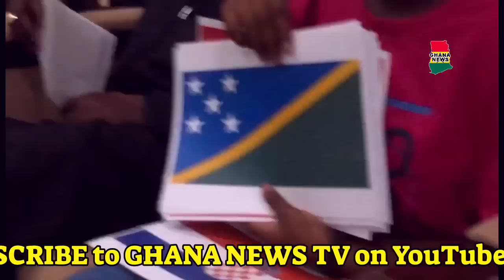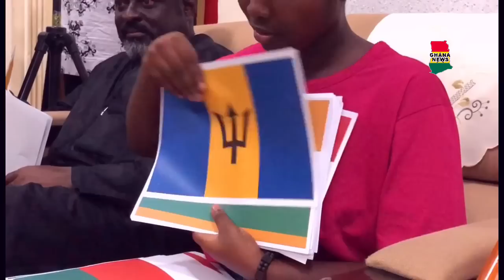JJ Rawlings meets the world most smartest kid Owura, He will take him to Israel for more research